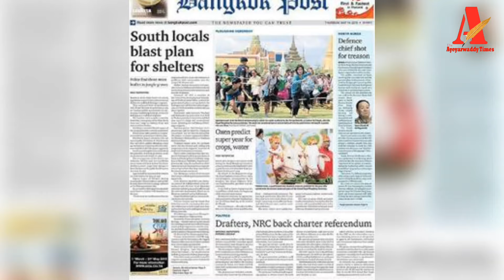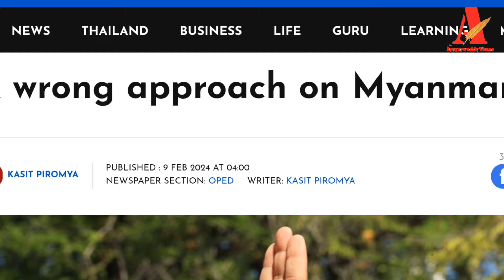"ထိုင်းအစိုးရရဲ့ မြန်မာ့အရေး ချည်းကပ်အမှား"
"ထိုင်းအစိုးရရဲ့ မြန်မာ့အရေး ချည်းကပ်အမှား"(အသံလွှင့်ဆောင်းပါး)

ဧရာဝတီတိုင်းမ်
မတ် ၉ ရက်

ဗန်ကောက်ပို့စ်သတင်းစာမှာ ထိုင်းနိုင်ငံခြားရေးဝန်ကြီးဟောင်း ကာဆစ်ပီရိုမြ ရေးသားထားတဲ့ "ထိုင်းအစိုးရရဲ့ မြန်မာ့အရေး ချည်းကပ်အမှား"ဆိုတဲ့ ဘာသာပြန်ဆောင်းပါးကို အသံလွှင့်ဆောင်းပါးအဖြစ် ပြန်လည်တင်ဆက်ထားခြင်းဖြစ်ပါတယ်။